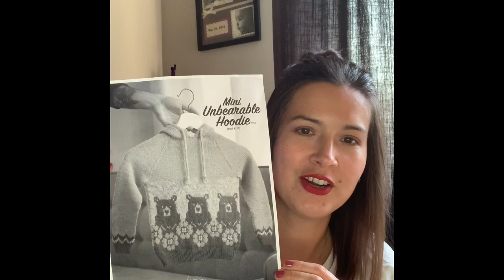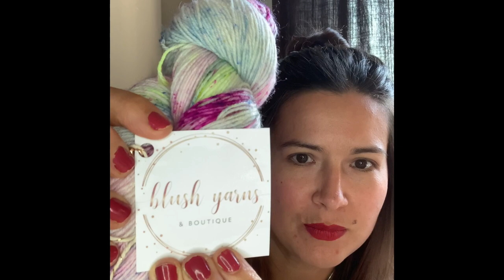One Quarter Cables Series | Episode 1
A quick hello from Meaghan.

Projects:

• Riddari by Védís Jónsdóttir using Lettlopi yarns

• Random shortie sock (rolled cuff idea from Rose City Roller socks by Mara Catherine Bryner) using Urth Yarns Uneek Sock in Color 54

• FitKnits Kicks by Meaghan Allen using Black Cat Custom Yarn in Lite Brite and Mudpunch yarns for toe

• Unnamed sock pattern first trial by Meaghan Allen using Briggs & Little yarn

• Mini UnBearable Hoodie test knit by Maxim Cyr and Vincent Deslandes using Fidley Dyeworks yarn in “Adira” and Sweet Fiber Yarns in “Tea Rose” and “Bruin”